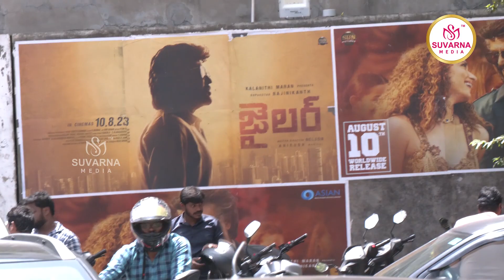జైలర్ మూవీ పబ్లిక్ టాక్ || Jailer Movie Public Talk Telugu || Jailer Movie Public Review